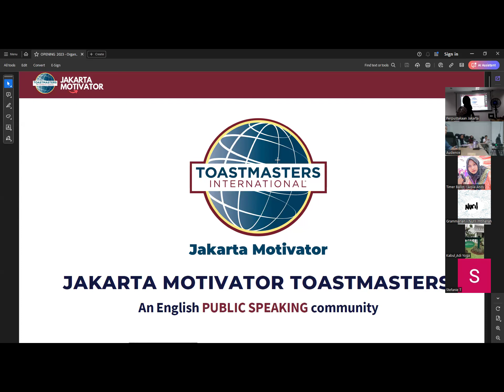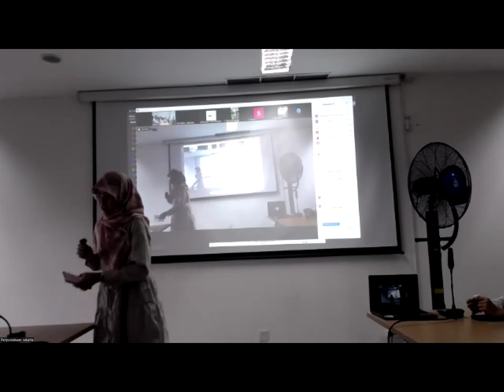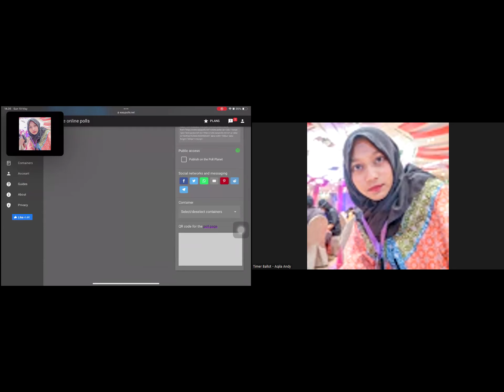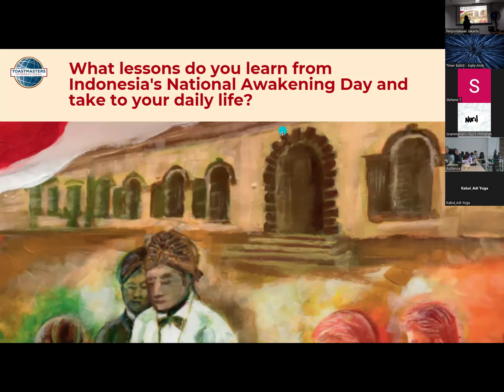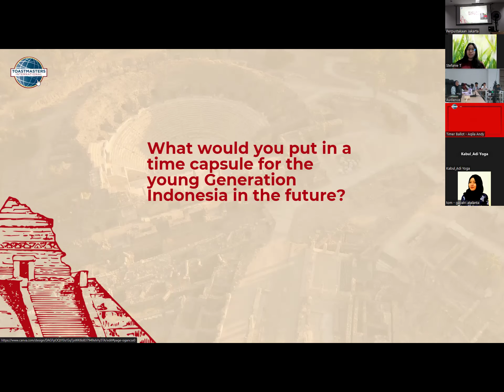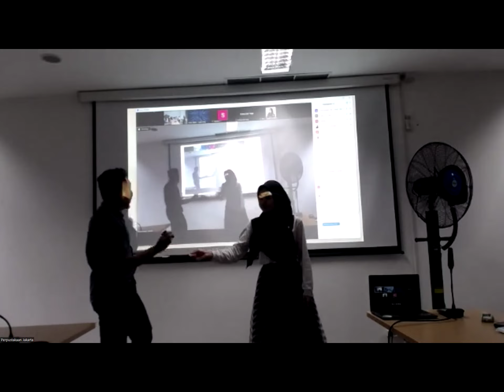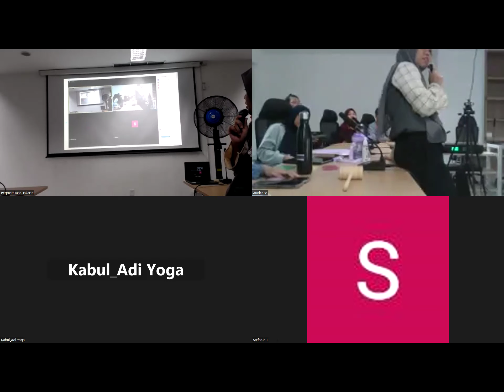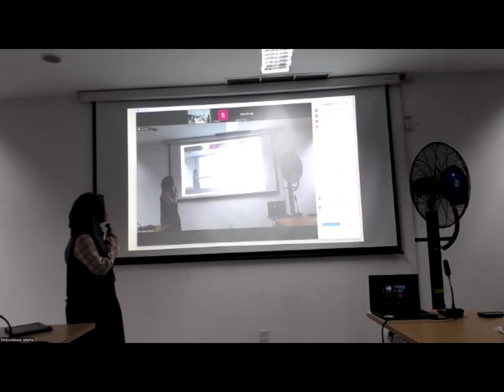Jakarta Motivator Toastmasters: National Awakening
We are reaching Indonesian National Awakening Day! It was ignited in 1908 by medical students of STOVIA who gathered to improve public welfare through education and culture. As they grew their organization, they cultivated nationalism and ignited others to build similar movements.